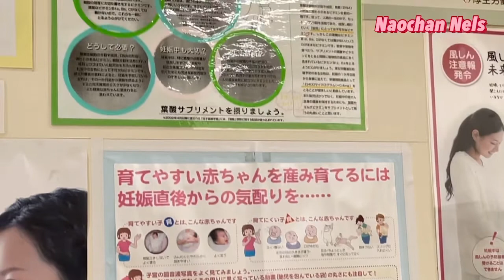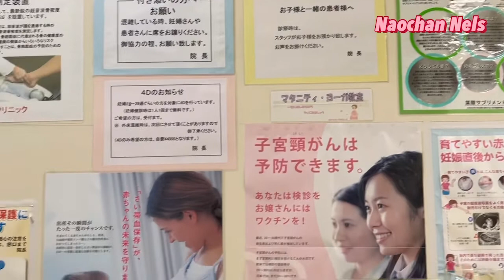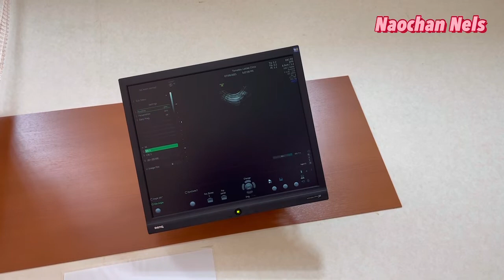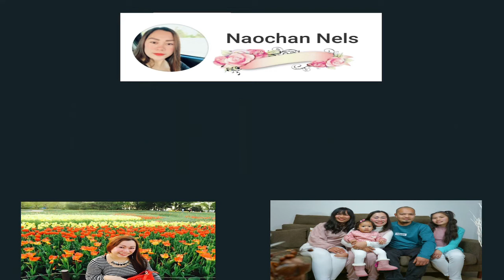FOLLOW UP CHECK UP/Naochan Nels